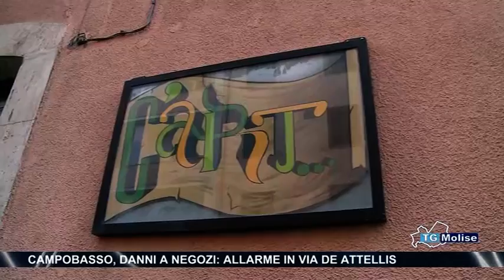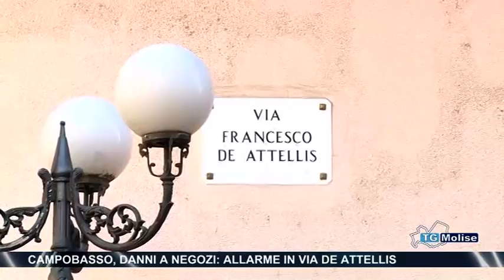Campobasso, danni a negozi: allarme in via de Attelis